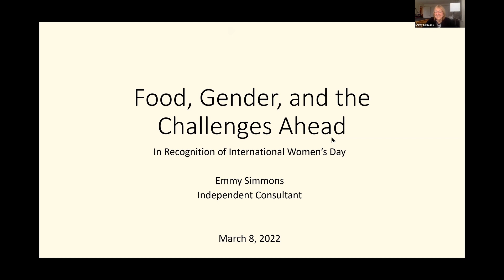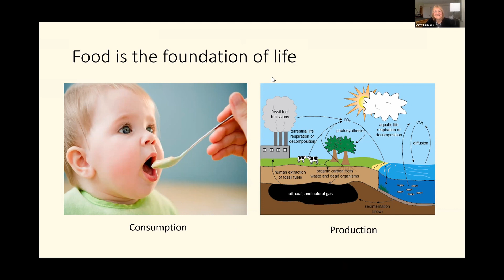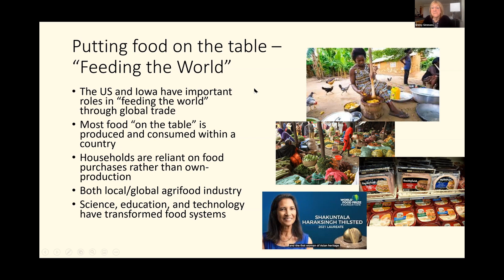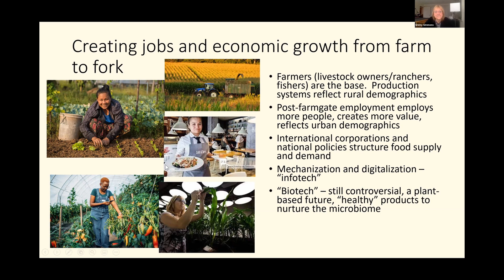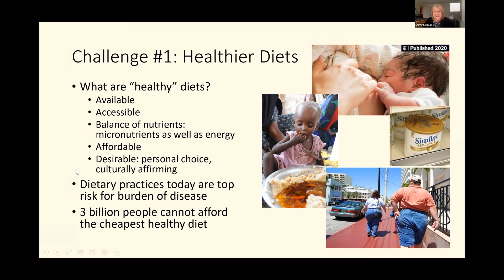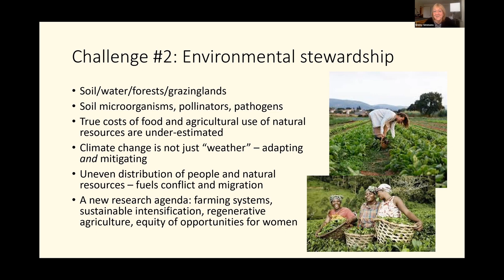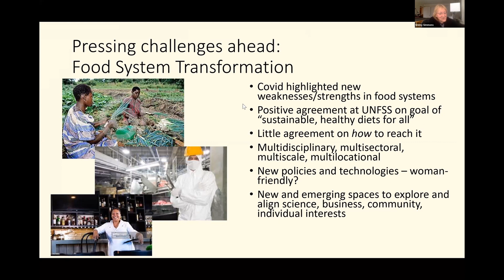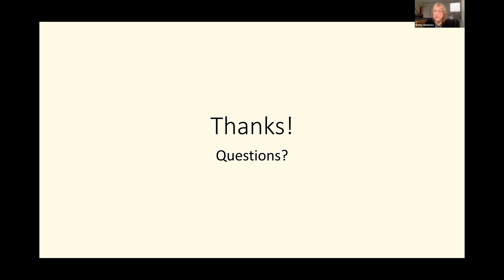ICFRC: Food, Gender, and the Challenges Ahead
This presentation addresses global food security issues as they affect both the U.S. farming/food systems as well as those systems in other countries. As we look forward to the challenges of feeding a global population of nearly 10 billion and dealing with the extremes of climate change, it is clear that farming/food systems everywhere will face new pressures. Ms. Simmons highlights the roles that women today play in food systems -- as farmer/food producers, in agrifood businesses, in research and technology development, and in making family food choices -- and the issues that they will face in the future.

Emmy Simmons is an independent consultant on international development issues with a focus on food, agriculture, and Africa. She is currently a member of the Global Panel on Agriculture and Food Systems for Nutrition, the Board of the Global Crop Diversity Trust, and the Board of DevWorks International. She serves as a non-resident senior adviser for food security programs at the Center for Strategic and International Studies (CSIS). She has previously served on other Boards and advisory groups, including as a co-chair of AGree, an initiative that brought together a diverse group of interests to transform U.S. food and agriculture policy, and as a co-chair of the Roundtable on Science and Technology for Sustainability at the National Academies of Science. She completed a career of nearly 30 years with the U.S. Agency for International Development (USAID) in 2005, having served since 2002 as the assistant administrator for economic growth, agriculture, and trade, a presidentially appointed, Senate-confirmed position. Prior to joining USAID, she worked in the Ministry of Planning and Economic Affairs in Monrovia, Liberia, and taught and conducted research at Ahmadu Bello University in Zaria, Nigeria. She began her international career as a Peace Corps Volunteer in the Philippines from 1962 to 1964. She holds an M.S. degree in agricultural economics from Cornell University and a B.A. degree from the University of Wisconsin-Milwaukee.